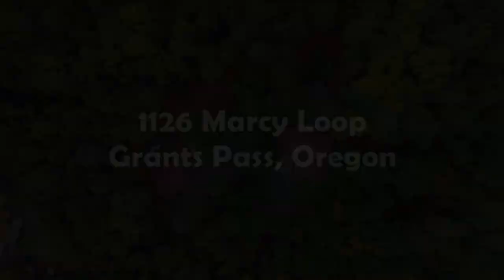1126 Marcy Loop